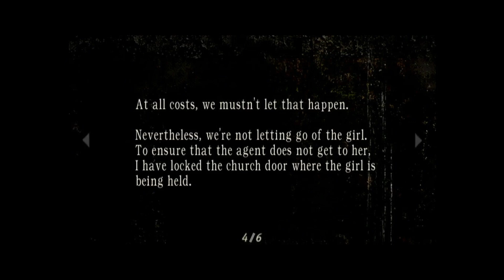Wow @this Story - Resident Evil 4 OG Original Run Game Cube: Part 4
Resident Evil isn't a franchise I care about, but this game? This game? Masterpiece. a terrifying masterpiece...